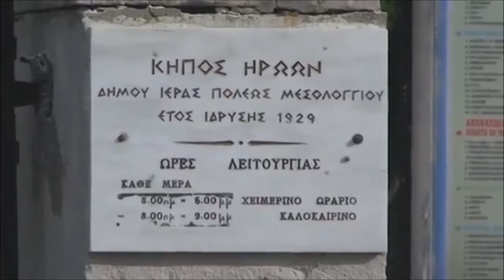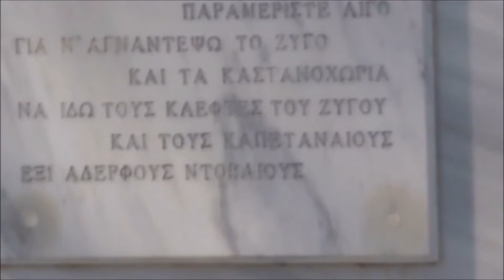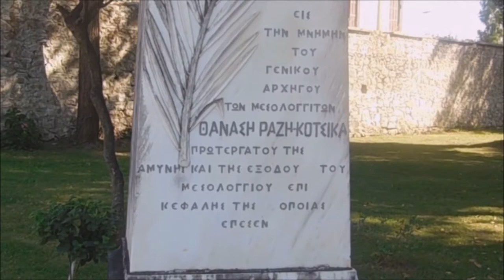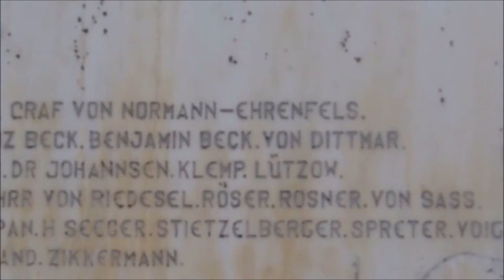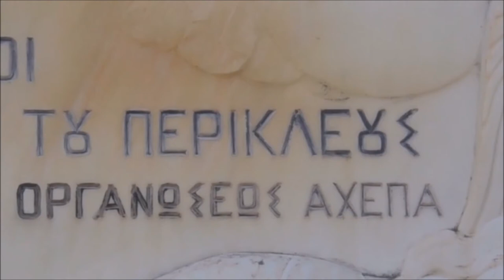Ο κήπος των ηρώων στο Μεσολόγγι E Minor Prelude Chopin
1) O Φρεντερίκ Σοπέν (Frédéric François Chopin, στα πολωνικά Fryderyk Franciszek Chopin), 1 Μαρτίου ή 22 Φεβρουαρίου 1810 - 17 Οκτωβρίου 1849) ήταν Γαλλο-Πολωνός συνθέτης, ένας από τους μεγαλύτερους εκπροσώπους του ρομαντισμού στη μουσική και από τους μεγαλύτερους πιανίστες της εποχής του. Αρκετές συνθέσεις του συγκαταλέγονται στα σημαντικότερα έργα του πιανιστικού ρεπερτορίου.
Γεννήθηκε στην Βαρσοβία και ονομάστηκε "ποιητής του πιάνου" και "ψυχή του πιάνου". Δεν ανήκει σε καμία σχολή και σε κανένα ρεύμα και είναι ένας από τους 8 κορυφαίους των αιώνων.

2) Ο Κήπος των Ηρώων βρίσκεται στη βόρεια πλευρά του Μεσολογγίου. Πρόκειται για μια έκταση σχεδόν δεκατεσσάρων στρεμμάτων στην οποία κατά την διάρκεια της μάχης για ανεξαρτησία αγωνίστηκαν και θάφτηκαν οι μαχητές της φρουράς της Ιερής Πόλης του Μεσολογγίου.
Ο Τύμβος των Πεσόντων
Τον Οκτώβριο του 1838, με την παρουσία του Όθωνα και της Αμαλίας, πραγματοποιήθηκε η ανακομιδή των οστών των θανόντων και η επίσημη τοποθέτησή τους στον Τύμβο όπου είχαν φτιάξει. Παράλληλα ανακατασκευάστηκε το πέτρινο τείχος περιμετρικά του Ηρώων το οποίο υπάρχει μέχρι και σήμερα. Την ίδια περίοδο μεταφέρθηκαν και τα οστά του Μάρκου Μπότσαρη από το σημείο όπου είχε ενταφιασθεί πριν από την Δεύτερη Πολιορκία και τοποθετήθηκαν σε υπερυψωμένο μνημείο, ενώ στη συνέχεια επάνω στο τάφο τοποθετήθηκε το άγαλμα η Ελληνοπούλα ή κατ' άλλους η Παιδούλα.
Το 1858, οι βασιλείς Όθων και Αμαλία, αφού βοήθησαν για την δεντροφύτευση και διαμόρφωση του χώρου, δώρισαν το μαρμάρινο λιοντάρι που τοποθετήθηκε στο πάνω μέρος του Τύμβου. Από τον Απρίλιο του 1859 μέχρι και σήμερα πραγματοποιείται κάθε χρόνο το βράδυ του Λαζάρου και το πρωί των Βαΐων πένθιμη πομπή που ξεκινά από τον Άγιο Σπυρίδωνα και καταλήγει στο Μνημείο των Πεσόντων.
Σήμερα στο Κήπο βρίσκονται 69 μνημεία Ελλήνων και Φιλελλήνων καθώς και πάρα πολύ σταυροί πεσόντων Μεσολογγιτών.
Τα μνημεία του Κήπου αποτελούν ιστορικά και καλλιτεχνικά έργα μεγάλης σημασίας που παραμένουν αναλλοίωτα στο χρόνο.
more_views This video is purely for entertainment and recreational purposes.